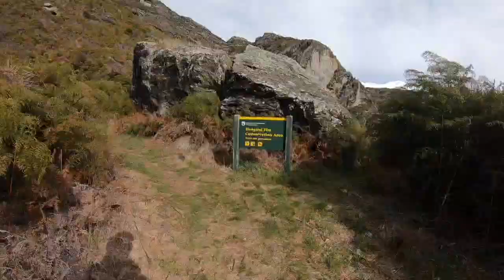Shark Tales VLog 36 Day Off - We go rock climb in Wanaka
I love New Zealand, because we can just do so many things here even when the weather is not perfect on the mountain.
This day off was another epic adventure. And Klaudia's first rock climbing experience.
We did 3 pitch climb with few friends.
Its awesome to bring snowboarders to rock climbing. The rush is very different. When things go wrong while snowboarding. It only takes few seconds. Rock climbing is the exact opposite. You are stressing about falling for long time. And its a great  mental challenge.

Edited by: Sarka Pancochova